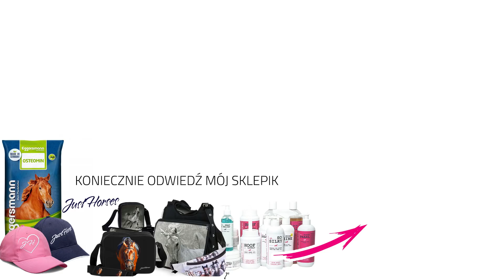Wiosna w stajni 2021 - koński wirus Herpes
Jeśli doceniasz naszą pracę i chciałbyś pomóc nam w dalszym promowaniu jeździectwa, proszę odwiedź stronę:

Logo designed by: Mudassir101 / Freepik